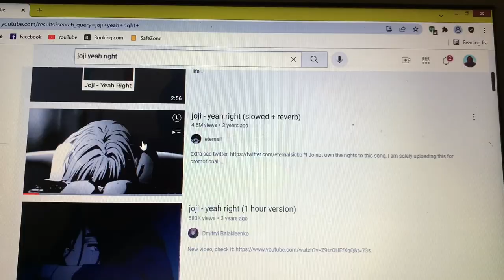Boarding School: chill few days in my life ||South African YouTuber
Heys!! So in this video I shared with you all a few days in my life as a broader. So it was just a normal couple of days where I did some school work, hung out with my friends. I hope you do enjoy this video.